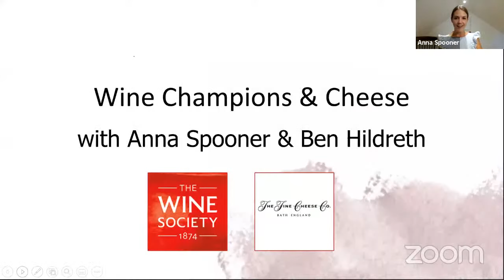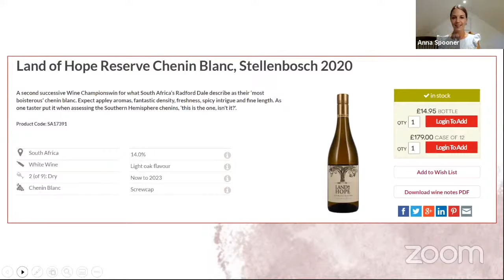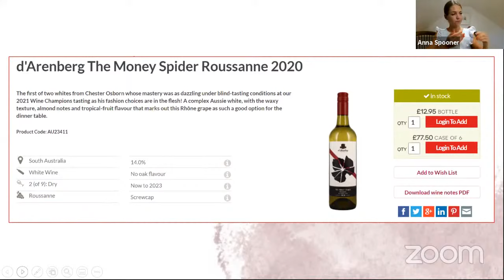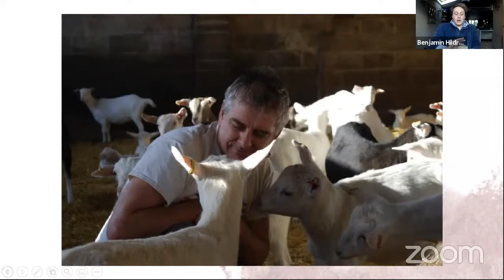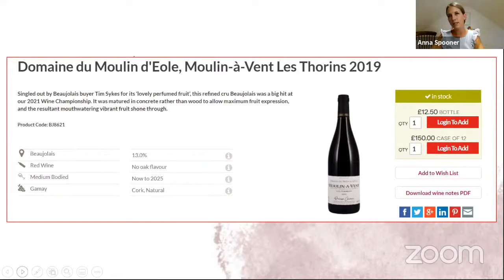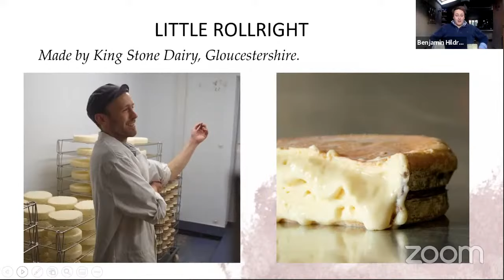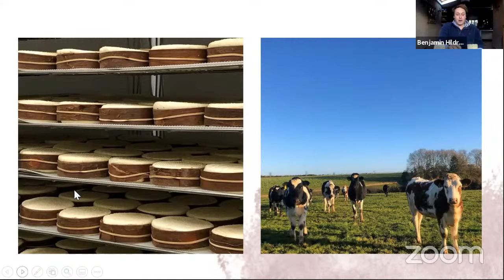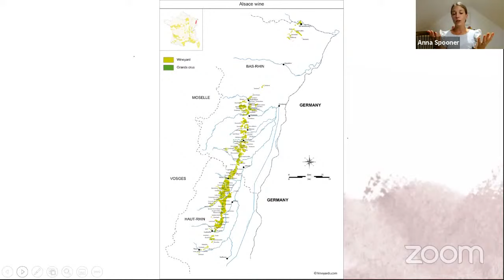Wine Champs and Cheese Pairing Evening – Tue 10th Aug